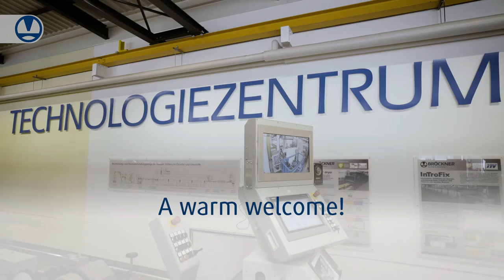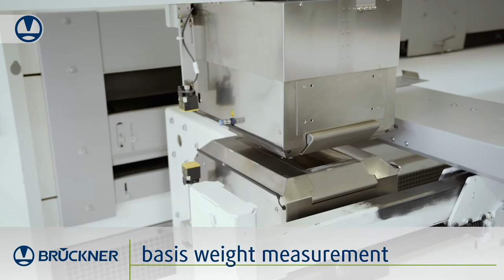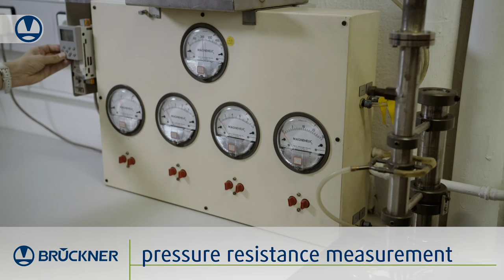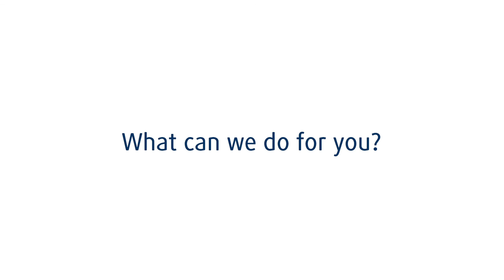Bruckner Technology Center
Learn more about the possibilites in our technology center in Leonberg near Stuttgart, Germany.